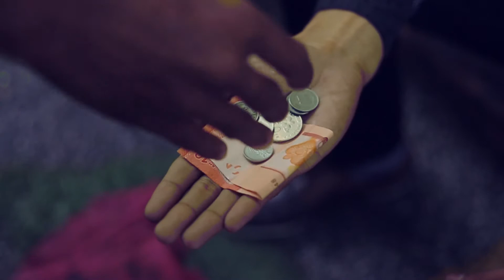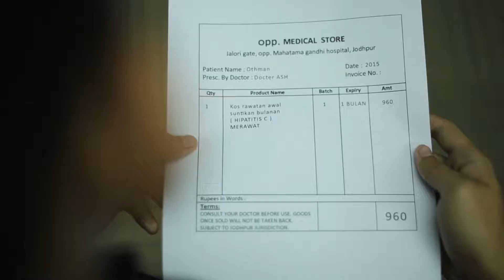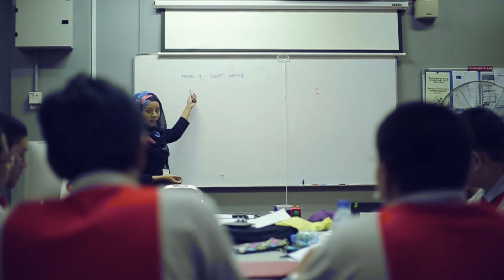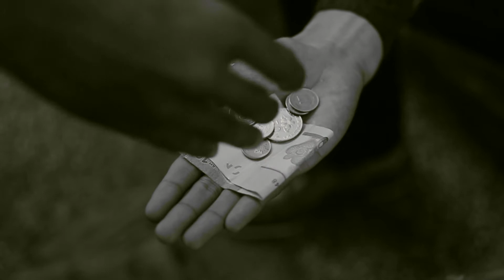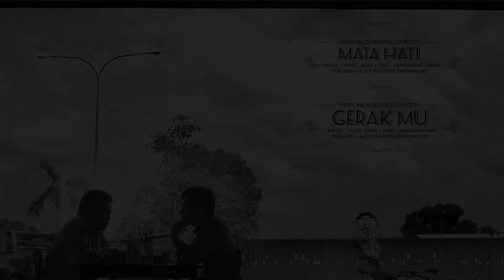MATA HATI DC3 AWARD Short FIlm 2017 (First Place)